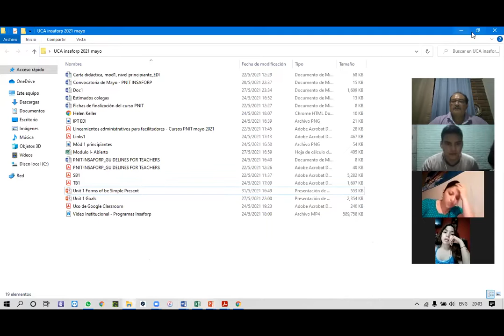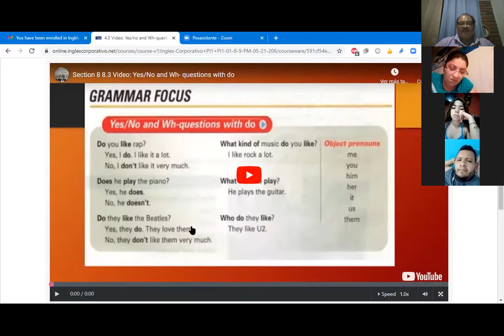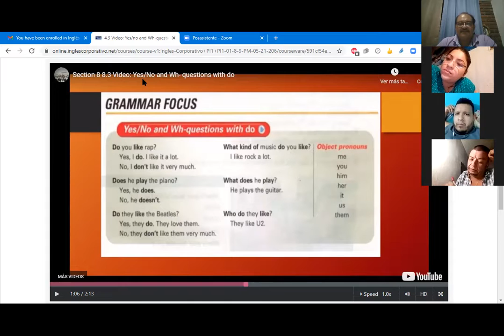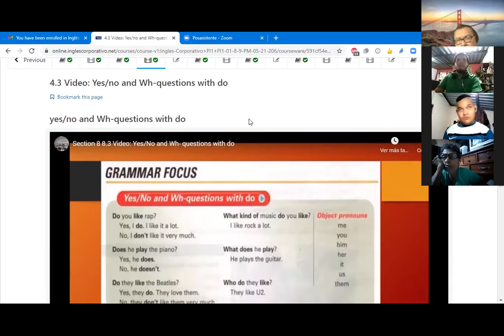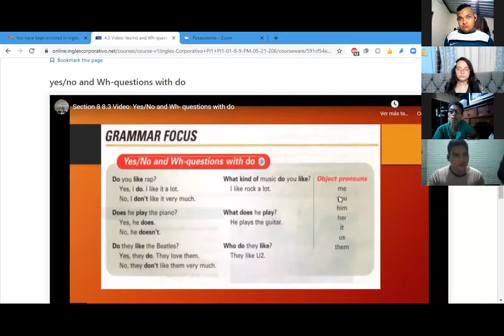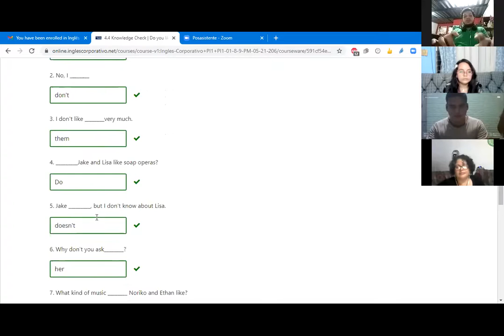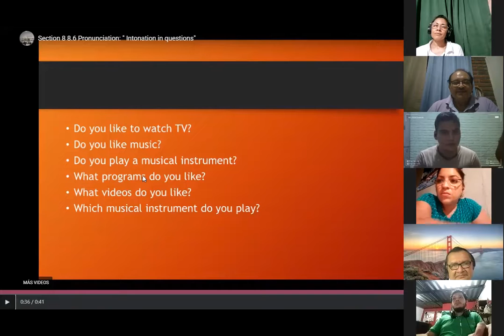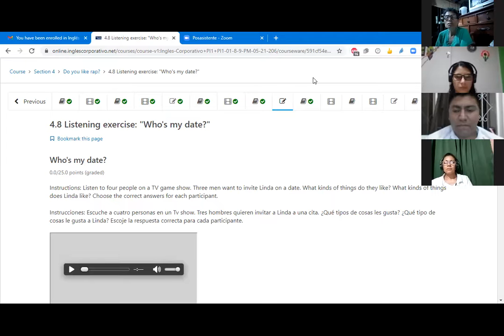Ingles Corporativo- Class # 9. Do you like rap? Expressing likes and dislikes.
Do you like rap? Expressing likes and dislikes.